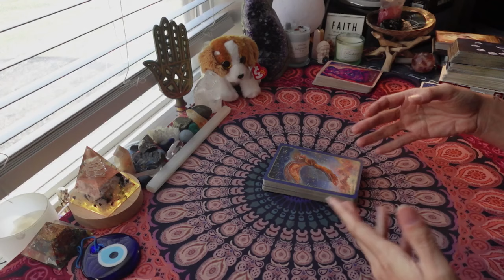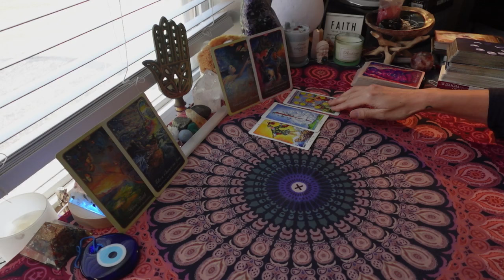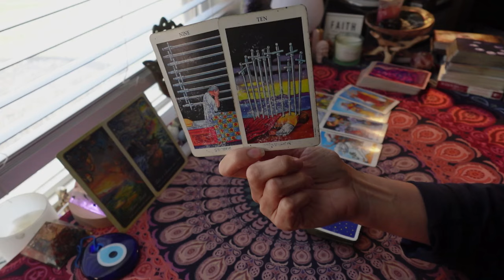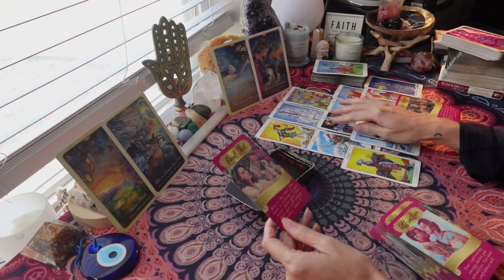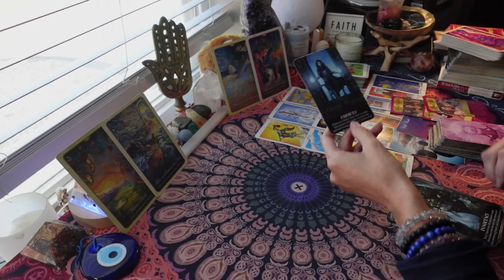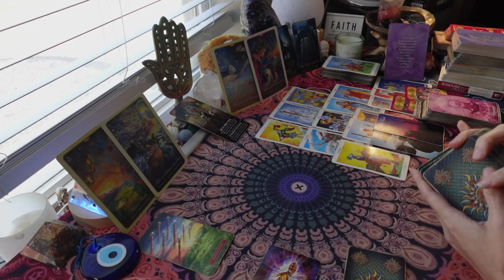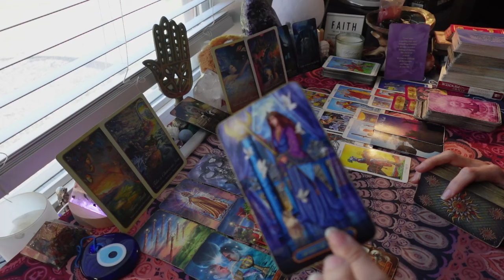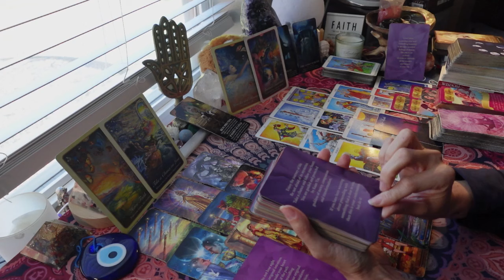NOW IS THE TIME! THE CLOCK IS TICKING. SHOOTING THEIR SHOT OR RISK LOSING U FOREVER. PASSION IGNITED